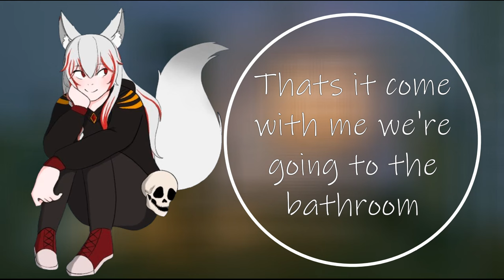Your Bully Bf Takes You Into The Bathroom After You Tease Him (M4A) (ASMR) (SPICY)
You wake up in a Playful mood and decide to spend your day teasing your boyfriend but you may have gotten more than you bargained for

🖤💀 Credits 💀🖤
Sound effects
all sound effects used are all free to use with no crediting required